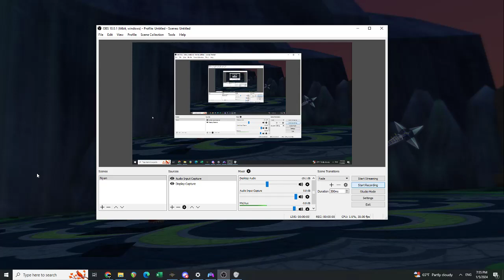The Rise of the AI Translators: Serves Funimation Right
The petty high school games Funimation has been playing behind the scenes are coming back to haunt them in 2024.